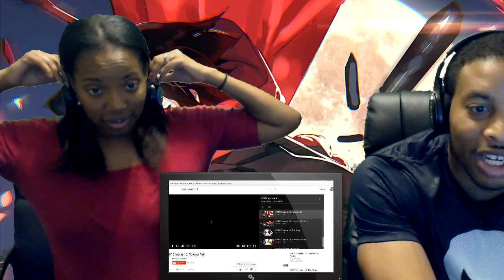RWBY Chapter 11 and 12 Jaunedice Part 1 and 2 - 2 Eazy 365 Reaction